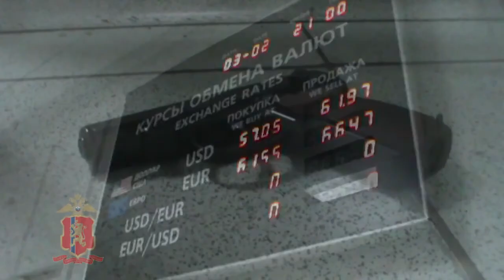Разбойные нападения на банки в Красноярске